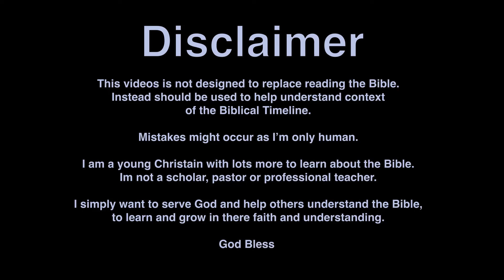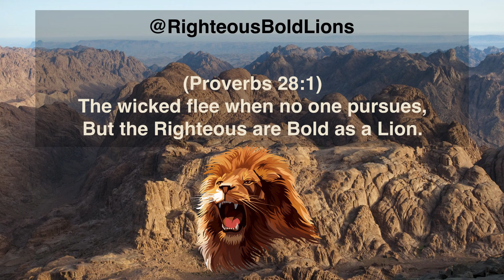Table of Nations 🌎 (Genesis 10)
Genesis 10 give us the blueprint for all the future nations to come. If we hope to understand the Biblical past as well as future events to come we need to understand who these people are and where they come from.

Timeline:
After Man: 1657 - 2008 A.M.
Before Christ: 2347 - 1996 B.C.

Names (Meaning in Hebrew):

Japheth:
Gomer (Complete)
- Ashkenaz (A man as sprinkled: fire as scattered)
- Riphath (Spoken)
- Togarmah (Thou wilt break her)
Magog (Land of Gog, Mountain)
Madai (Middle Land)
Javan (Ionia, Greece)
- Elishah (God of the coming (one))
- Tarshish (Yellow jasper)
- Kittim (Bruisers)
- Dodanim (Leaders)
Tubal (Thou shall be brought)
Meshech (Drawing Out)
Tiras (Desire)

Ham:
Cush (Black)
- Seba (Drink thou)
- Havilah (Circle)
- Sabtah (Striking)
- Raamah (Horse’s mane)
- - Sheba (Seven, an oath)
- - Dedan (Low Country)
- Sabtecha (Striking)
- Nimrod (Rebellion, the valiant)
Mizaim (Egypt, Land of the Copts, Double straits)
- Ludim (to the firebrands: travailing)
- Anamim (Affliction of the waters)
- Lehabim (Flames)
- Naphtuhim (Openings)
- Pathrusim (Pathros, region of the south)
- Caslusim (Fortified, out of whom came the Philistine = immigrants)
- Caphtorim (A crown)
Put (A bow)
Canaan (Low Land)
- Sidon (Hunting)
- Heth (Terror)
- Jebusites (Descendants of Jebus, threshing place)
- Amorites (A sayer)
- Girgashites (dwelling on clayer soil)
- Hivites (Villagers)
- Arkites (gnawing)
- Sinites (Thorn or clay)
- Aradites (I shall break loose)
- Zemarites (Double woolens)
- Hamathites (Hamath, Fortress)

Shem:
Elam (Eternity)
Asshur (A step)
Arphaxad (I shall fail as the breast, he cursed the breast-bottle, A healer a releaser)
- Salah, Shelah (Sprout)
- - Eber, Heber (The region beyond)
- - - Peleg (Division)
- - - Joktan (Smallness)
- - - - Almodad (Not measured)
- - - - Sheleph (A drawing forth)
- - - - Hazarmaveth (Village of death)
- - - - Jerah (New moon)
- - - - Hadoram (Noble honour)
- - - - Uzal (I shall be flooded)
- - - - Diklah (Palm grove)
- - - - Obal (Stripped bare)
- - - - Abimael (My father is El, God)
- - - - Ophir (Reducing to ashes)
- - - - Havilah (Circle)
- - - - Jobab (A desert)
Lud (Strife)
Aram (Exalted)
- Uz (Wooded):
- Hul (Circle):
- Gether (Fear):
- Mash (Drawn out):

Credits:
Vectors and Image: Vecteezy.com